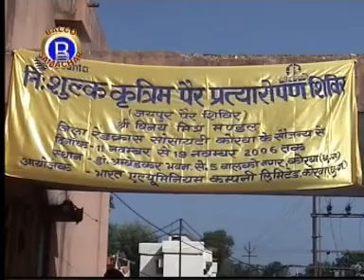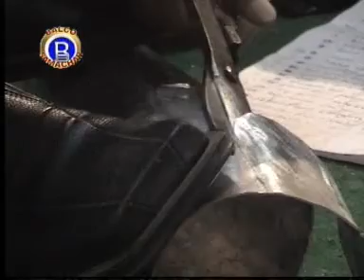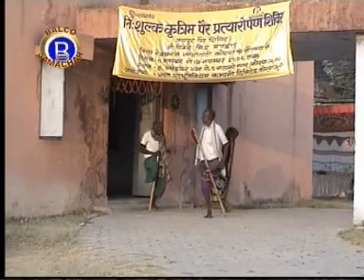VEDANTA BALCO NEWS 173 Jaipur foot Camp Inauguration By Mr C P Baid, President, Balco 2006